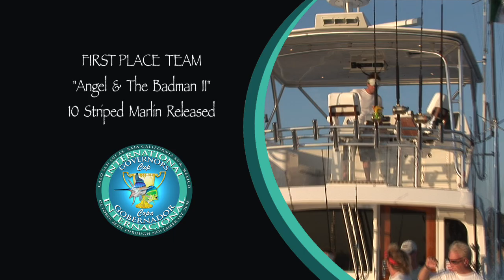Marlin Fishing Tournament Cabo San Lucas in High Definition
Part three of three of the International Governor's Cup Tournament in Cabo San Lucas highlighting the catch and release striped marlin fishing. Shot aboard Angel and the Badman II in May of 2008 at the Golden Gate Bank.